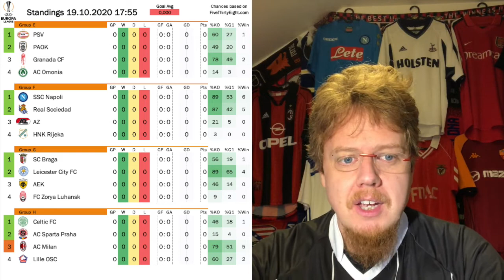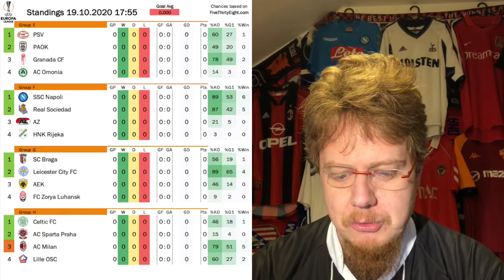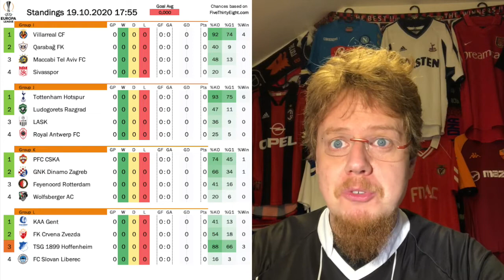A Quick Preview of the Europa League Group Stage Startig Tonight!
Europe's largest tournament starts today! So, let's see who is playing, who is favored within hteir groups and of course, who is the overall favorite!